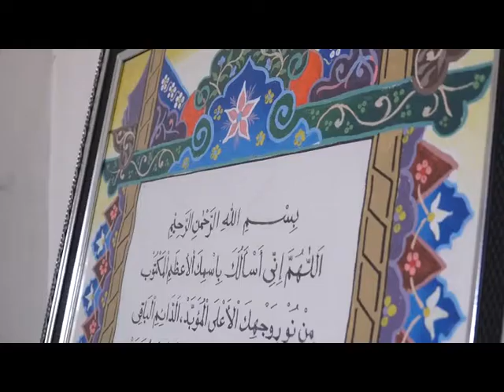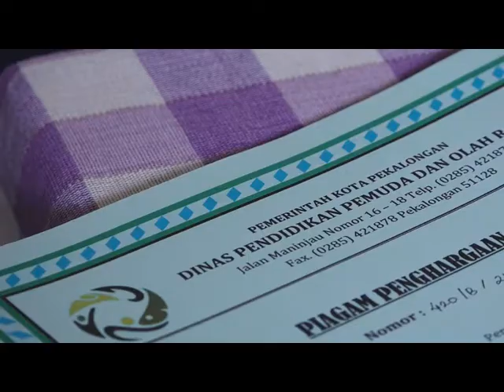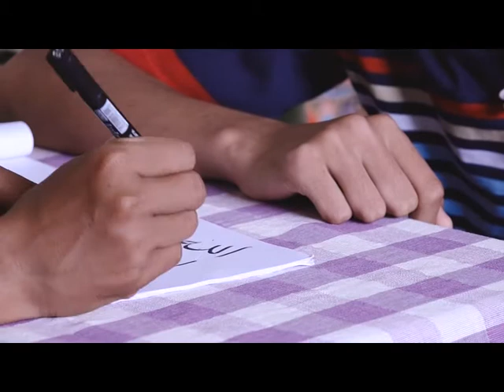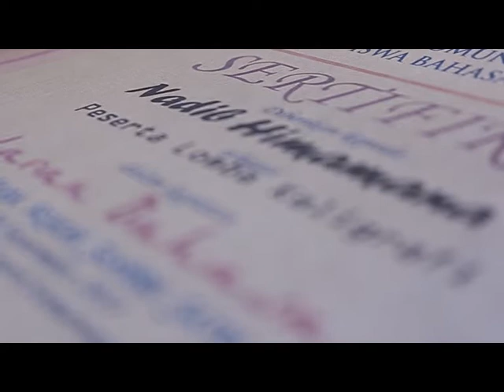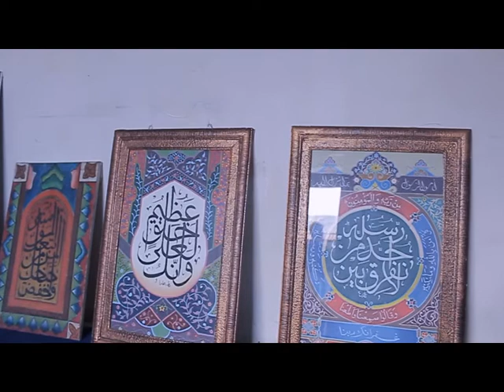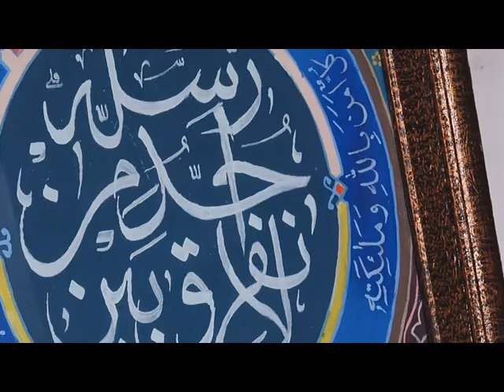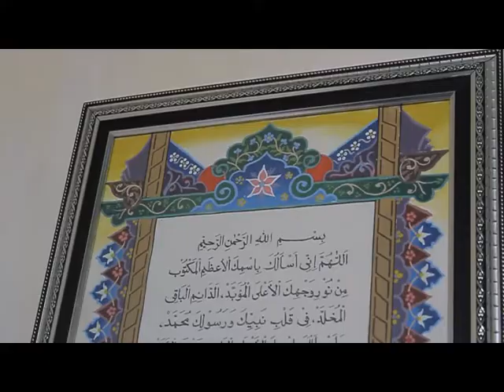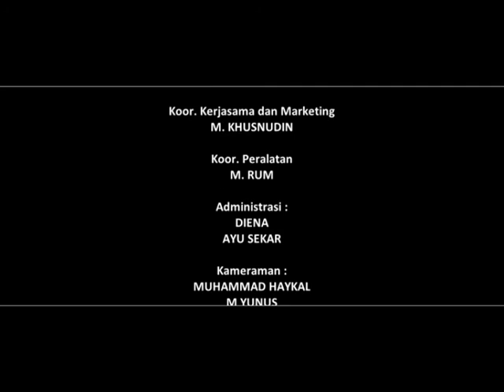SENI KALIGRAFI part 3 | EXOTIC ART